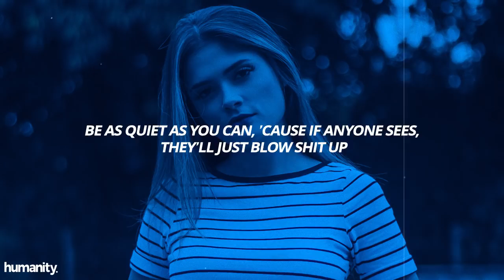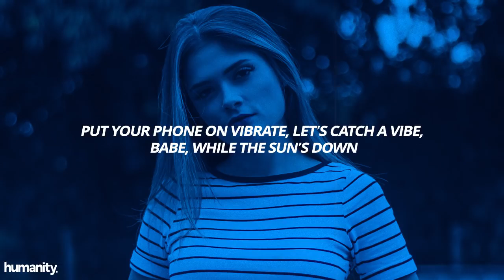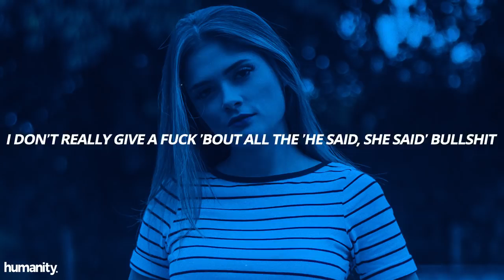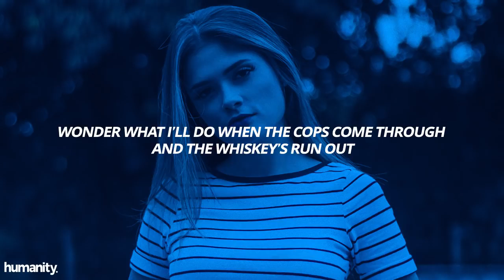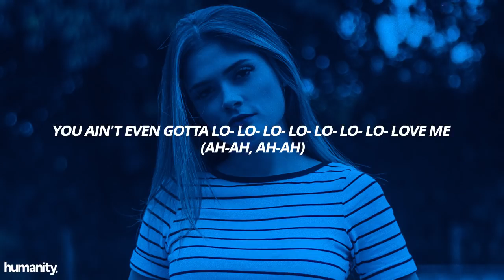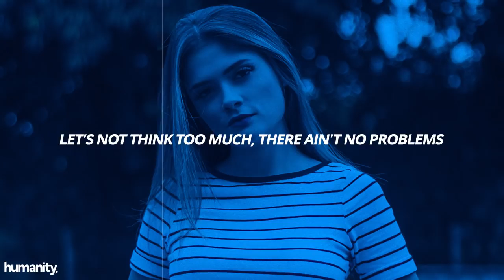NIKI - Lowkey // Lyrics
[LYRICS]

[Verse 1]
Wonder what I'll do when the cops come through and the whiskey's run out
'Cause I've been lookin' at you since half past two, wanna take this downtown?
This liquid courage got me way too honest
Put your phone on vibrate, let's catch a vibe, babe, while the sun's down
Hush now, I know we're a little too fucked up to stay still, love
Be as quiet as you can, 'cause if anyone sees, they'll just blow shit up
I don't gotta know if you're taken, I'll just let ya know bedroom's vacant
No one's gotta know, just us and the moon 'til the sun starts wakin'

[Pre-Chorus]
Up's the only direction I see
As long as we keep this

[Chorus]
Low, low, low, low, low, low, low, low-key (Ah-ah, ah-ah)
You ain't even gotta lo- lo- lo- lo- lo- lo- lo- love me (Ah-ah, ah-ah)
Us in a king-size, keep it a secret
Say I'm your queen, I don't wanna leave this
Low, low, low, low, low, low, low, low-key

[Verse 2]
Wizard with words tellin' me my energy's so bewitchin'
So I'll go first, there's an open bar, let's close this distance
Oh, oh, oh, oh, oh my, don't make me have to spell it all night
I don't really give a fuck 'bout all the 'he said, she said' bullshit
So pick your poison, love, let's go somewhere a little more exclusive
Take a shot, take a chance, take my hand, boy
Tension so intense like an asteroid
Be discreet, gotta dodge all the tabloids

[Pre-Chorus]
Let's not think too much, there ain't no problems
So long as we keep this

[Outro]
Low-key, low-key
Low-key, low-key